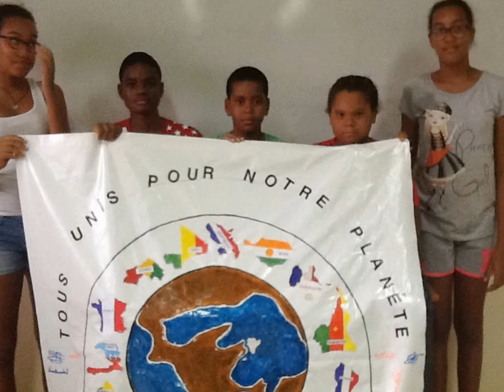Mon diaporama club UNESCO Family